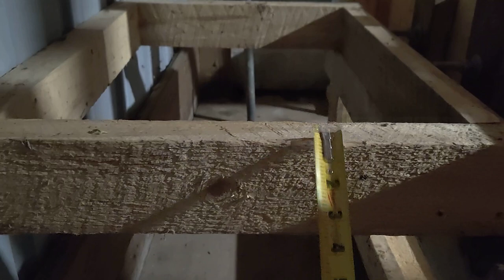Altering Our Milking Stanchion to fit Our Jersey Cow ~ Calf on the Way ~ The Up North Home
You guys know, Deloris is due any time now. She is so wide she touches both sides of the stanchion. I had to get our stanchion altered to fit her. The feeder was way too high and the neck catcher didn't fit. We built this milking stanchion when we first brought Deloris home. We didn't know what size or shape we needed, so we just looked at her and eyeballed it. I am used to horses who don't need to eat as low. So here it is, altered and proper for mama cow.